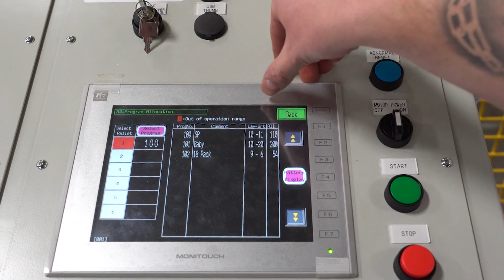Barrett Pet Food and Columbia/Okura Integrated Robotic Palletizing System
The Columbia/Okura team was excited to be invited back to Barrett Pet Food to see how robotic palletizing has changed production and increased output for this family owned business. Columbia/Okura provided an integrated line, including an Ai 1800 palletizing robot and a PRINCIPAC bagging machine by @STATECBINDER_at.